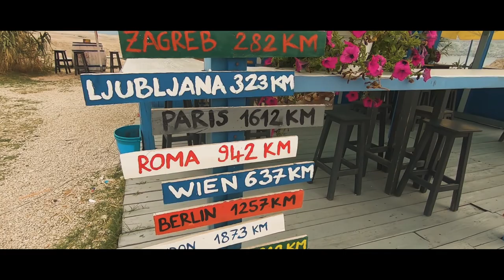Croatia 2020 - Cinematic GoPro Travel Video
Shot with: GoPro Hero 7 and Olympus OMD EM10 MK3

Locations: Island Pag, Paski Most, Zadar, Szybenik, Barone Fortress, Vransko Jezero, Plitvickie Lakes, Kornati National Park.